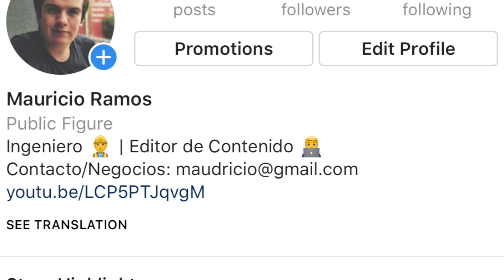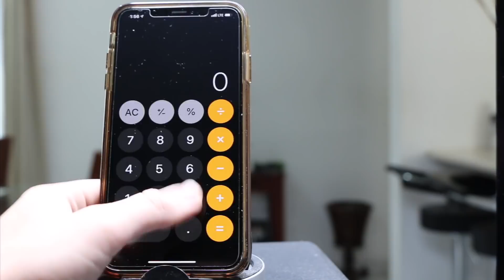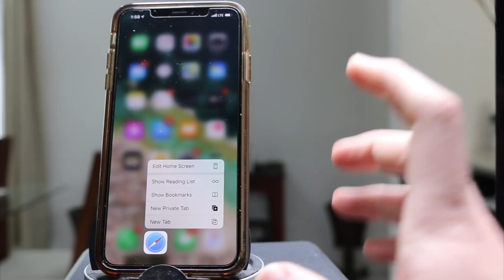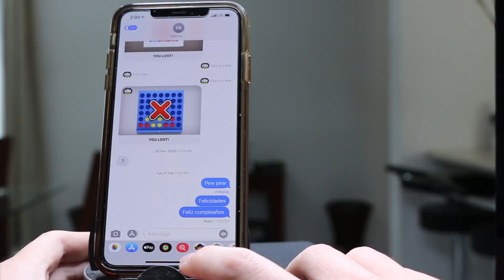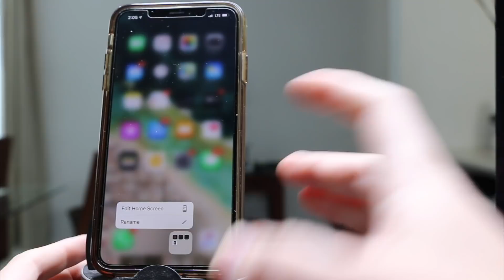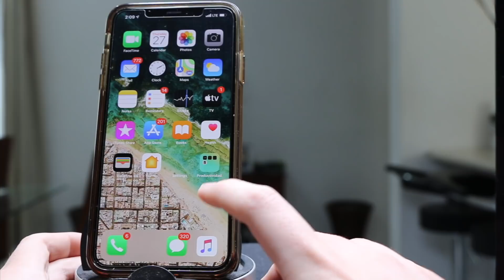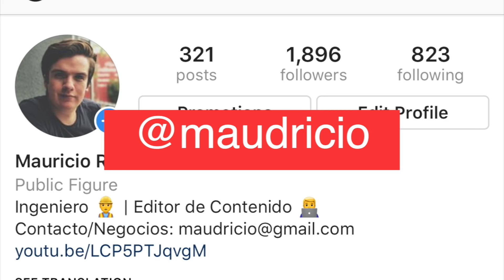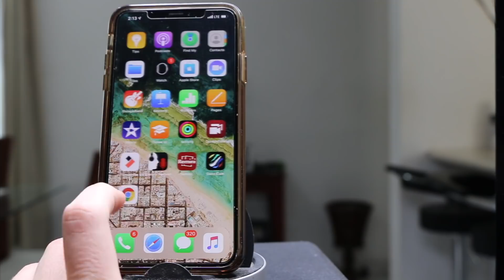TRUCO | OCULTA APPS SIN INSTALAR NADA EN TU IPHONE! 2020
En este video aprenderemos a ocultar Apps por medio de un truco sin instalar nada.